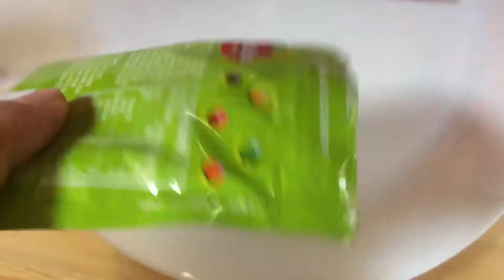Kids Activity : Rainbow with skittles